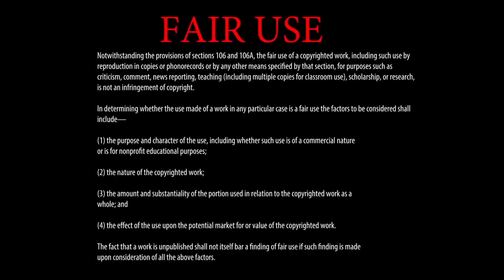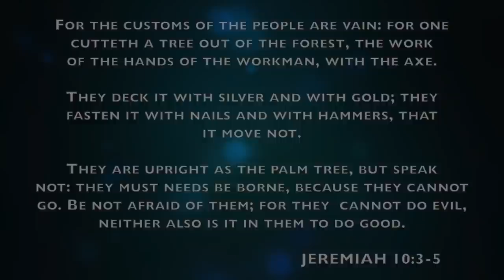Pagan Roots of Holidays - An excerpt from an interview with G. Craige Lewis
This is an excerpt from an interview done in Los Angeles in 2020.  During this 90 minute interview, G. Craige Lewis was asked controversial questions that seem to cause division among believers.  From his 30 years of ministry experience and extensive research, these questions were answered.  Our prayer is that you can glean understanding to settle differences with others in this last hour and have mercy on those that are being deceived by our wicked media.  Let us pray for one another and not war against others so we can be the church that Jesus is coming back for.

This video is apart of a forthcoming mini series/documentary.  More info to come!